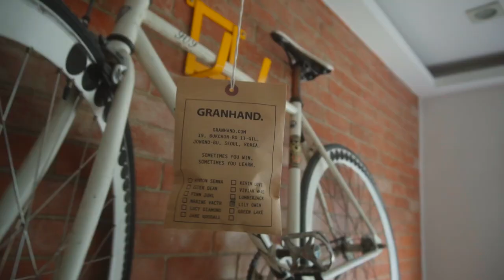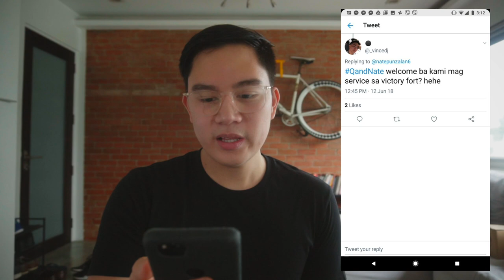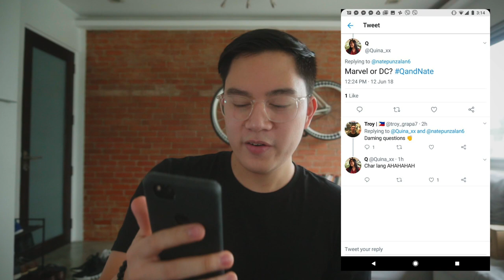❤️ how I knew she was THE ONE ❤️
Thanks for your questions guys!

Since you actually read the whole description, here's a secret for you: I've been making playlists for every month so I can remember what each month sounded like in my 2018.

FAQ:
Camera: Sony a6300 (sometimes Google Pixel 2)
Microphone: Rode VideoMicro
Editing Software: Final Cut Pro X